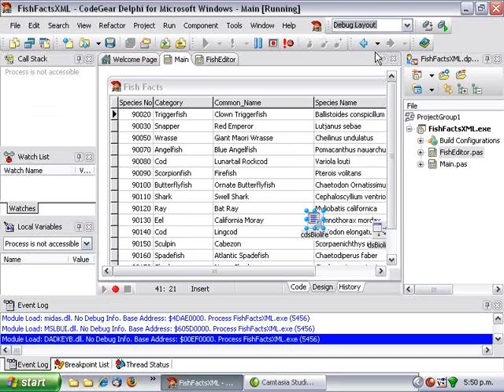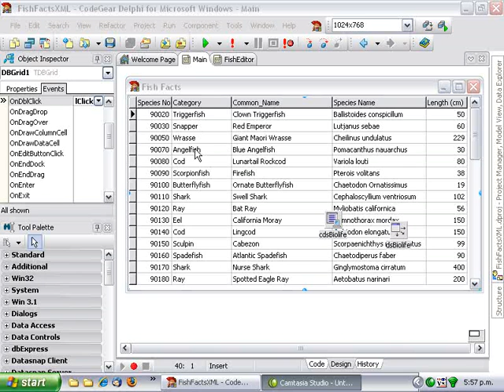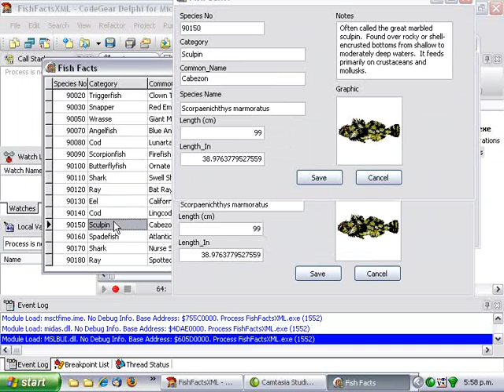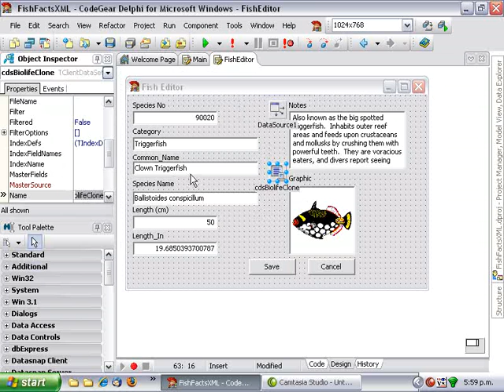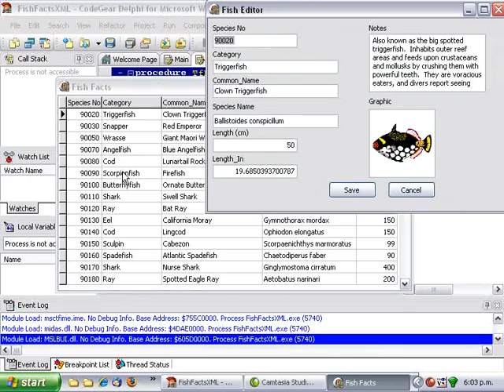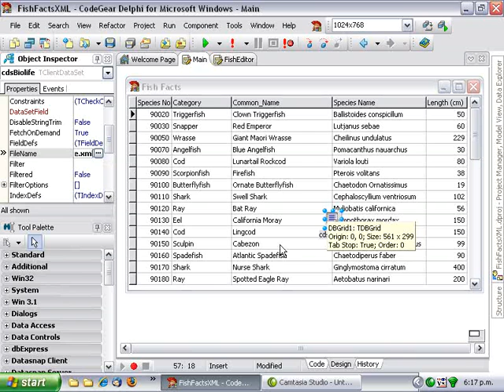Delphi Programming Tutorial #49 - CloneCursor method to share data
In this Delphi Programming tutorial we take a look at how we can use the CloneCursor method to share data between multiple ClientDataSets.  This example is based on the classic fish facts application.

On this YouTube Channel, Alister has created many hours of video tutorials to help you learn Delphi Programming in efficient and effective ways.  Using his lessons, you will programme faster and better, skills applicable for beginners through to experts wanting to expand their programming and coding proficiency.